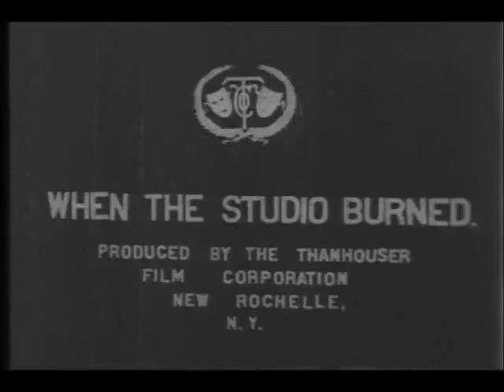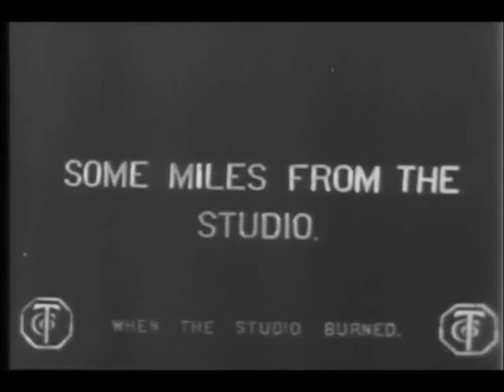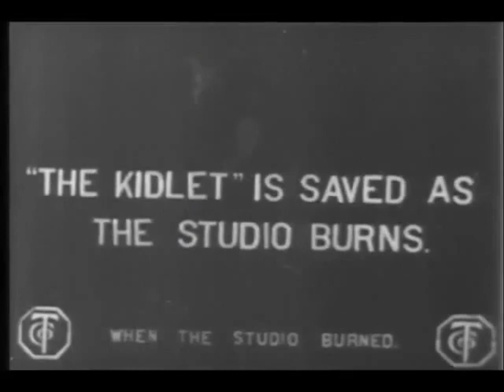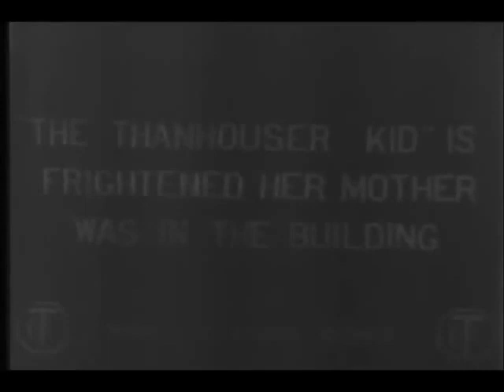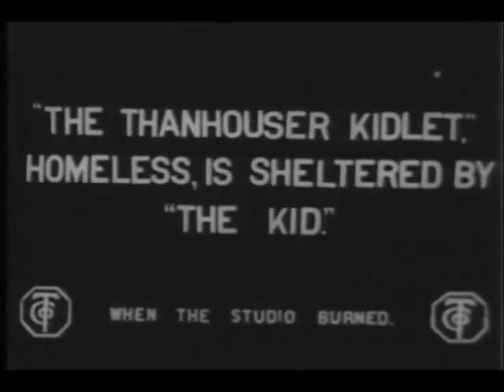When the Studio Burned (1913)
American silent movie based on a fire that gutted Thanhouser Studios and shot on location immediately after the fire using Thanhouser's biggest stars Marguerite Snow, James Cruze and film's first tragic sex symbol Florence La Badie;.
Soundtrack from Acid Woe.